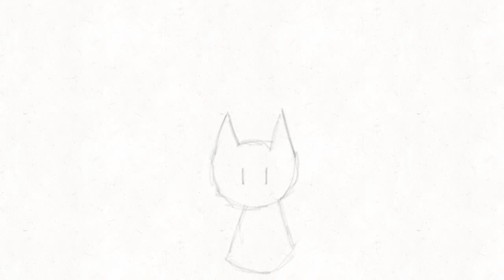BUFF CAT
This is obviously a portrayal of me losing my mind.